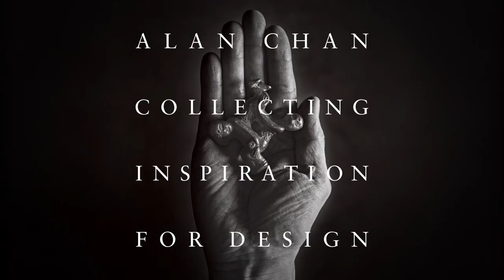語音導航 - 「陳幼堅藝術收藏及藝術之旅」 - 佛像 - 廣東話 - 劉天蘭